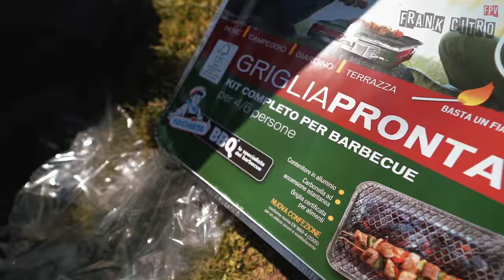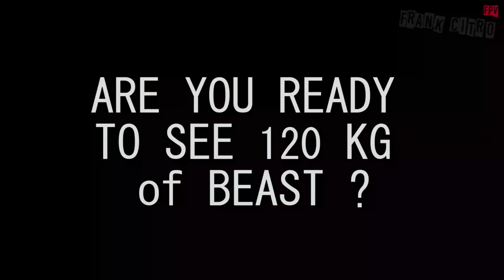BIGGEST FISH EVER CAUGHT - A Monster of 120 Kg ( Frank Citro )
There are some rumors here in Turin that in the frashwaters out here, there is a monster lurking around a dinosaur not yet extinguished, that is still here living and breathing around here. So I woke up with the knack of hunting it.

Location: Turin ( Italy )
Pilot: Frank Citro

DRONE DETAILS
T-MOTOR F40 PRO II 2100  / Brotherhobby speedshield 2100 / Emas RSII 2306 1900
Props HQ 5146
Matek std 405
VTX Unify Race 200mw / Matek Vtx
DSHOT 600 Protocol
Airbot 35Amp 32bit
Runcam Swift / Fooxer Predator v2
HERO Session 5 / HERO 7 Black
Radio FRsky Taranis with Stick Mod
TBS Crossfire never more than 100mw
Googles Fatshark Dominator HD 4:3
Laforge v4

Camera Stuff
Sony A7III

Sony A7III
Lens Samyang 14
Lens 85mm 1.8

Sony a6500

Sony A6500
Lens 16-70 f4